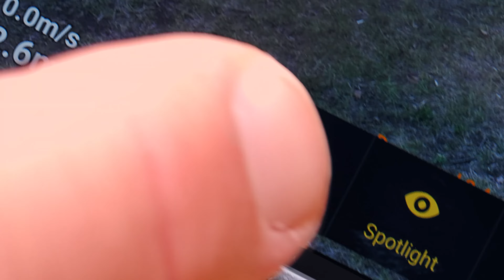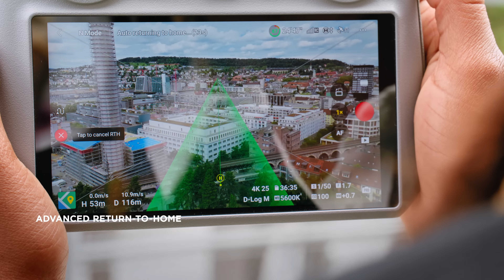DJI MINI 4 PRO specs